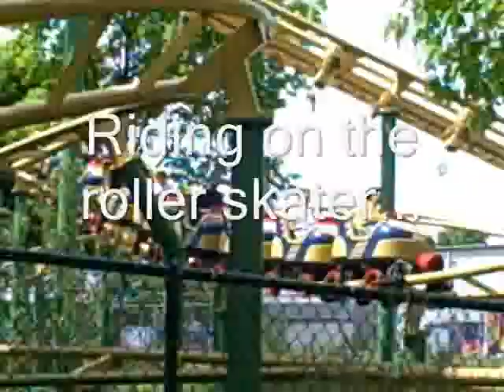Re: Autism, Happiness is...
I loved the original video and decided to post my own collection of some of the things that make my autistic son happy.

By the way, this video is much better in high quality!

I hope other parents will share their videos of their HAPPY kids.

See more of Dallas at youtube channel MomE2Dallas